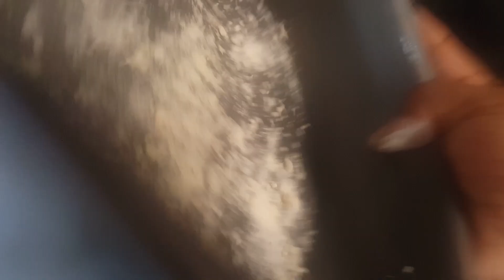Eggless Marble cake🎂🎂🍰🍰vegetarian cake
A yummy tea time  eggless cake recipe...